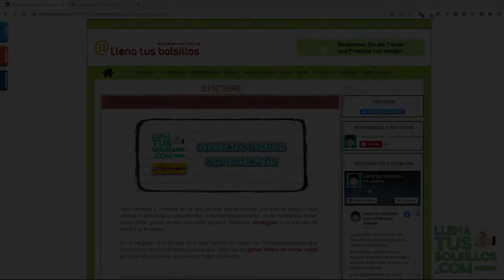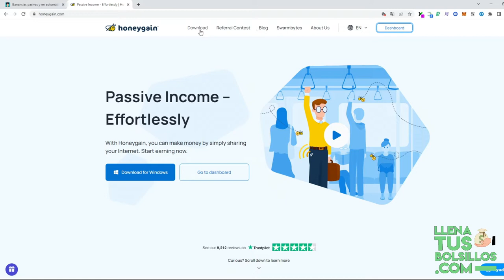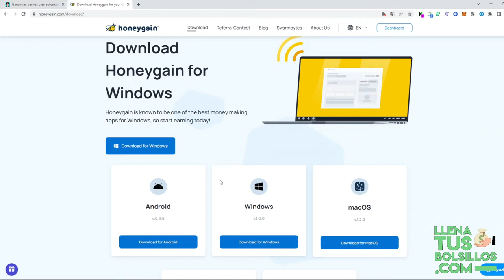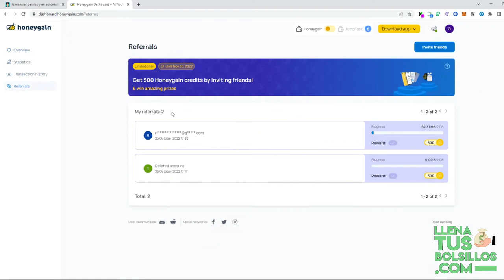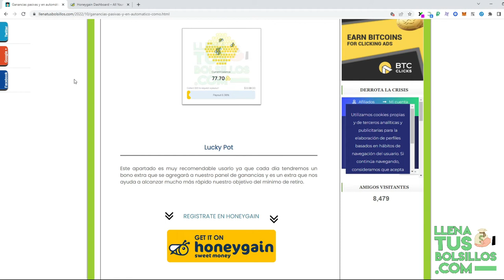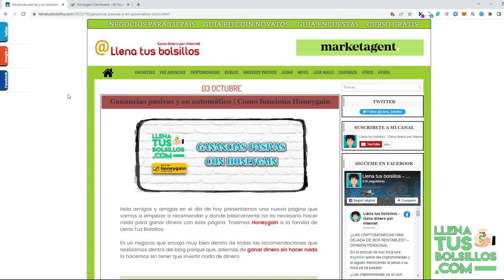Descarga este programa y gana dinero en automático | 5€ gratis por registrarse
🔴  NUEVO VÍDEO   🔴

Presentamos un nuevo negocio llamado Honeygain donde por descargarnos una aplicación vamos a sumar dinero en automático y sin inversión.

Nueva oportunidad que añadimos en LlenaTusBolsillos que te ayudará a ganar dinero totalmente gratis.

● Llenatusbolsillos.com